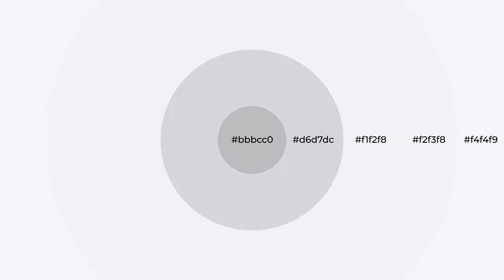Shades & Tints of Alpine Goat color f1f2f8 A Warm Blue color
Shades of Alpine Goat color f1f2f8 Warm Shades of Alpine Goat color with Blue hue for your project!

Shades
Hex d6d7dc

Tints
Hex f2f3f8